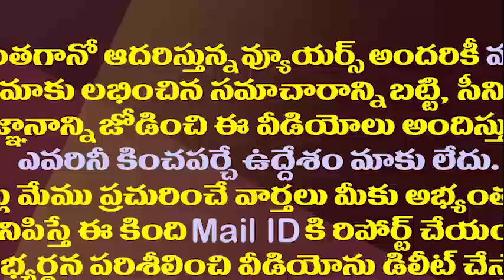ఇంట్లో నుండే అధికారులకు వార్నింగ్ ఇస్తున్న రోజా | Nagari MLA Roja Fires on Contractor